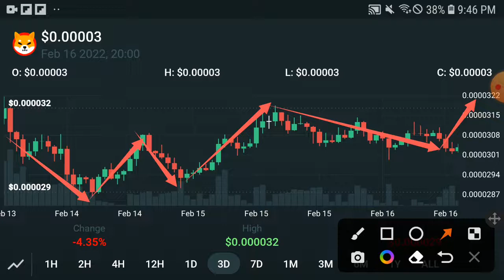Shiba Unexpected Move! || Shiba inu Price Prediction! Shiba inu Today Update